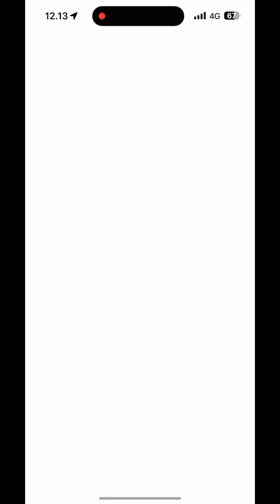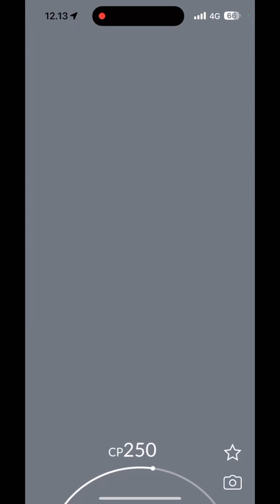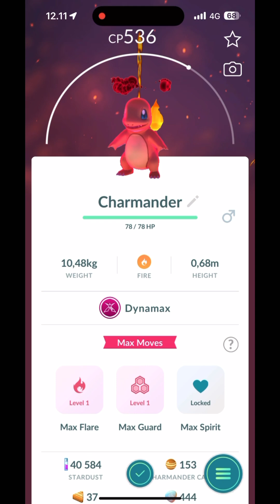Pokémon in Finland Alavus Hakojärvi - Dynamax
Sight to Hakojärvi Village in Alavus County, Finland